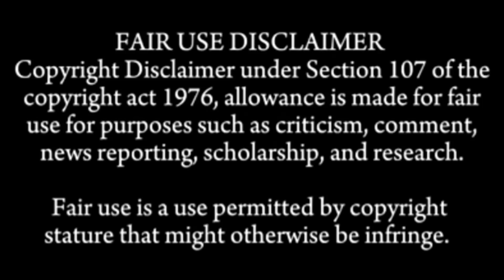ZULFIA EATING PAKISTANI FOOD 5XSPEED EATING SOUNDS MUKBANG COMPILATION